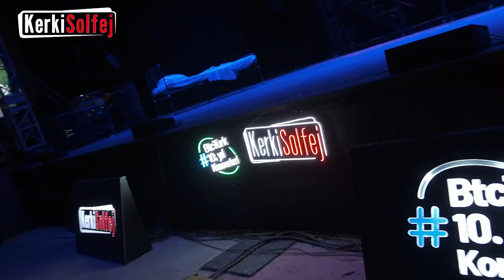Jekyll & Hyde Müzikali Çeşme Açıkhava Tiyatrosu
KerkiSolfej Organizasyon Jekyll & Hyde Müzikali Çeşme Açıkhava Tiyatrosu
Güncel paylaşımlar için takipte kal!
Biletler @passo @bubilet @mobilet @biletix
Bilgi 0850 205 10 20